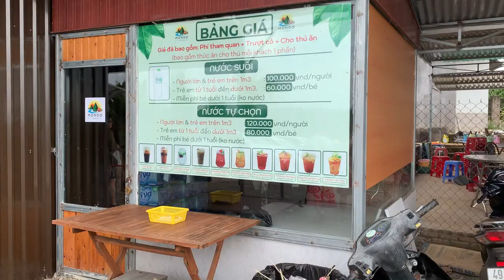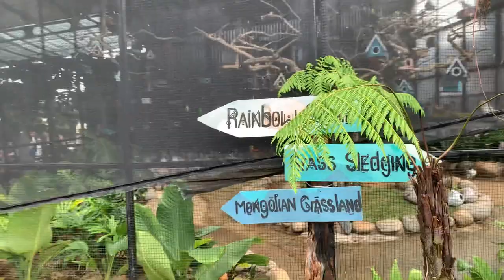[ĐÀ LẠT VLOG] JOLIE & DADDY MEET BUNNY & HAMSTER AT ĐÀ LẠT | OVERNIGHT IN A TENT, BBQ AT CAMP-FIRE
Jolie & Daddy had a great time in Đà Lạt, the Central Highland City of Vietnam. This city had a beautiful weather just like Euroupe. Every Vietnamese people love this city. This time, we go with Ms Thảo family, Jolie had a fun time with Wind